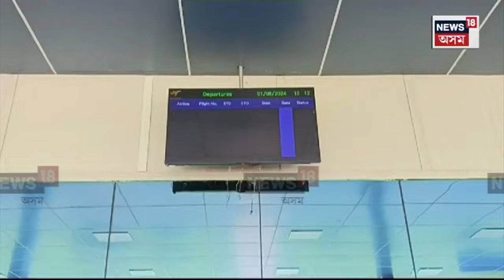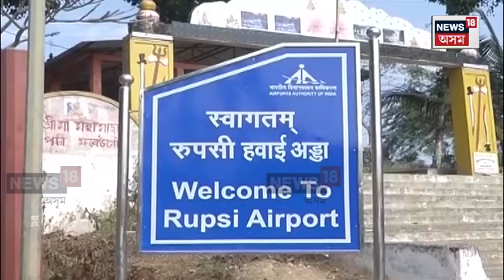Rupsi Airport : ৰূপসী বিমানবন্দৰক কিমান গুৰুত্ব দিছে চৰকাৰে? N18V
Rupsi Airport | ৰূপসী বিমানবন্দৰক কিমান গুৰুত্ব দিছে চৰকাৰে? কেবিনেট সিদ্ধান্তক লৈ আৰম্ভ হৈছে বিৰূপ প্ৰতিক্ৰিয়া। বিগত ৯মাহে ৰূপসী বিমানবন্দৰৰ পৰা চলা নাই বিমান। বিপৰীতে বিমানবন্দৰৰ নামকৰণতহে ব্যস্ত চৰকাৰ।